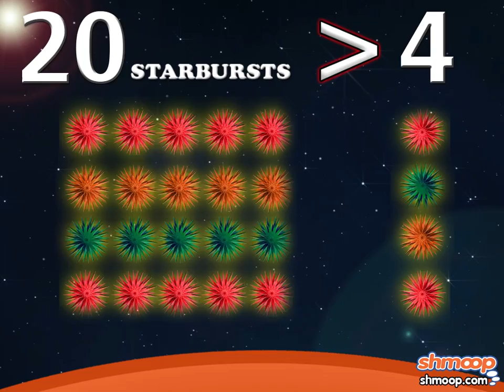Inequalities by Shmoop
Meet the Shmooples.  They live on Planet Frisbee.  In this video, we will be studying the Shmooples and there way of life in order to learn about those pesky inequalities.  On Planet Frisbee, the more arms you have the greater you are. This is how the Shmooples compare themselves.  Also, it is a well known fact that Shmooples love to eat as more starbursts rather than less starbursts.  We are working on ending the prejudice based on number of arms happening on Planet Frisbee.  But we do agree with the Shmooples that the more starbursts, the better.  Especially the red ones.

Here is a math guide to help you out about inequalities.